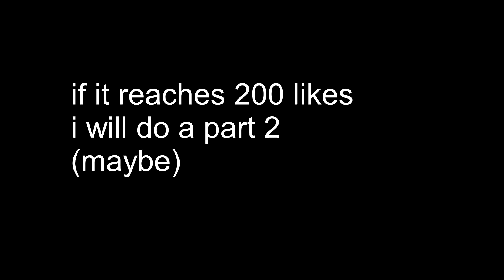[YBA] Types of Players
This video was about the types of players in yba